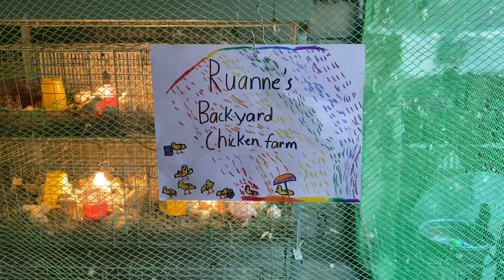Galvanized iron cage / Ruanne’s backyard chicken farm (broiler)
❤️In this video, you will learn the details of broiler farming, strategy on how many days you will sell the chicken and also what are the feeds are we going to use from day old chicks up to harvest.

❤️❤️ Legit supplier of DOC  and RTL hens In Pangasinan

❤️❤️❤️ Anika farm, Mangatarem, Pangasinan

Fb page: “the sole farm girl”

FB page: London designer “the sole farm girl”
Preloved clothes, shoes, make-up, etc

Branded, for men, women and kids